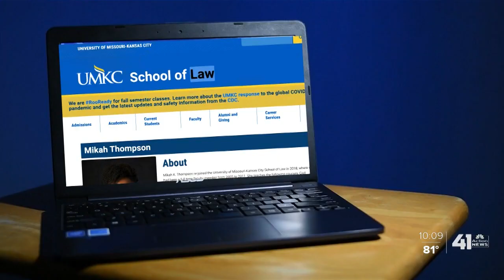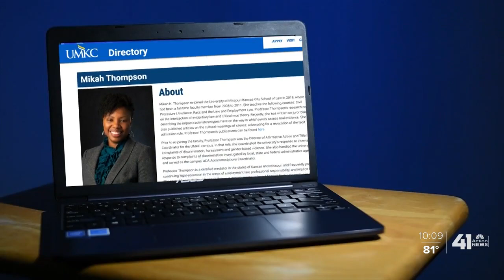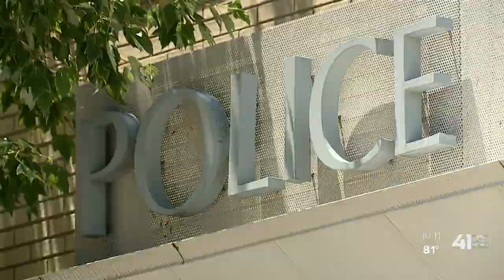KC-area law enforcement agencies, psychologist discuss implicit bias screening, training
Local law enforcement agencies talk bias screening, training